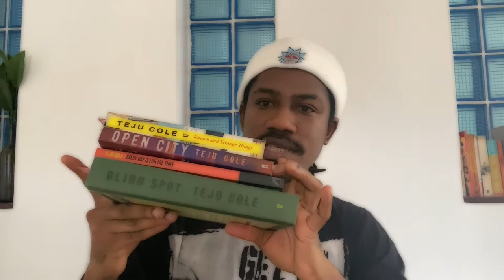EP 3: Teju Cole sits in the dark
In this video, I review Teju Cole's 4 books instead of just one. As usual the review is published on my website - Chikajones.com